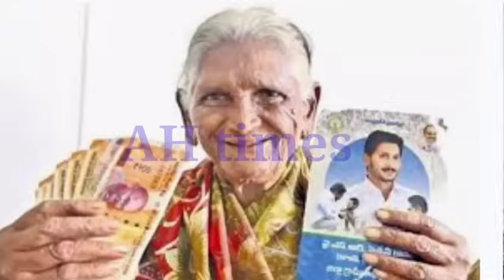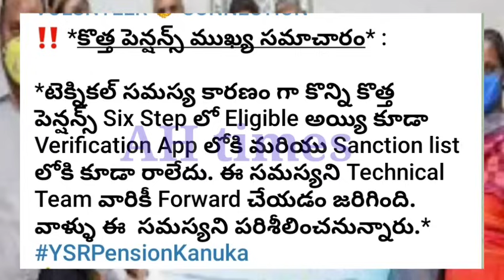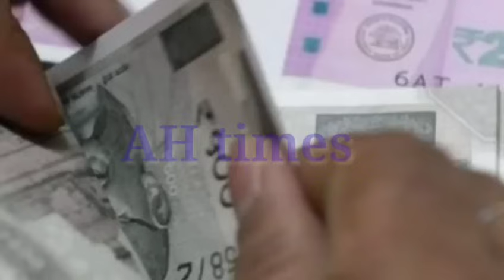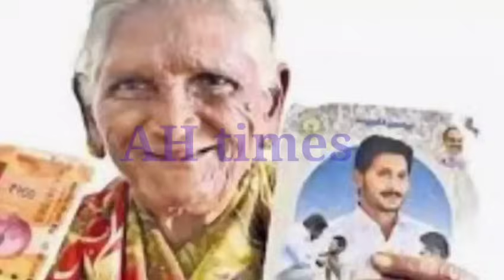APలో పెన్షన్దారులకు సెప్టెంబర్ 1న పంపిణీ ఆలస్యం అందరికీ మళ్లీ ఈ తేదీ నుండి పెన్షన్ పంపిణీ జగన్ 2023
పెన్షన్ దారులు ఈ లింకు ద్వారా మీకు పేరు ఈ లిస్టులో ఉందో లేదో చూసుకోండి